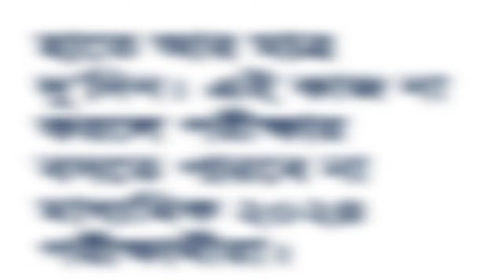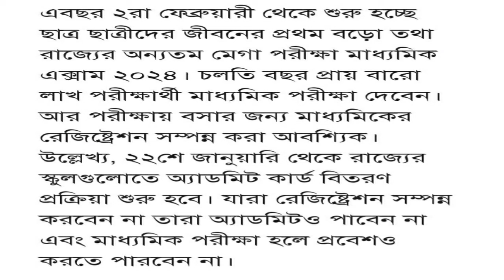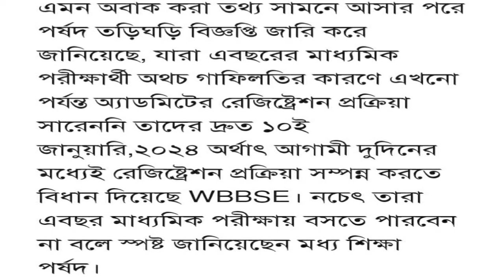❌এই কাজ না করলে দিতে পারেন না মাধ্যমিক 2024 পরীক্ষা/madhyamik exam 2024 new update/WB mp exam 2024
❌এই কাজ না করলে দিতে পারেন না মাধ্যমিক 2024 পরীক্ষা/madhyamik exam 2024 new update/WB mp exam 2024@biswastudywala

মাধ্যমিক ২০২৪ সালের পরীক্ষার্থীরা এই কাজ না করলে দিতে পারবে না মাধ্যমিক পরীক্ষা। কি সেই কাজ, সেই সম্পর্কে বিস্তারিত তথ্য তোমাদের সামনে তুলে ধরলাম তোমরা বিষয়টি ভালো করে দেখে নিও।।

তোমাদের কাছে আমার একান্ত অনুরোধ 🙏🙏🙏 তোমাদের বন্ধু-বান্ধব বা ভাই-বোন থাকলে তাদের অবশ্যই চ্যানেলটি সম্পর্কে জানিও তাহলে, তারা কিন্তু উপকৃত হবে ❤️।।।।